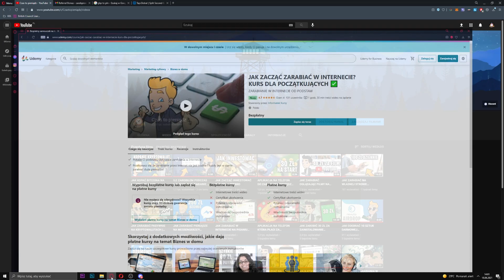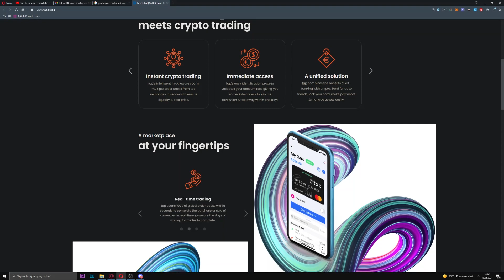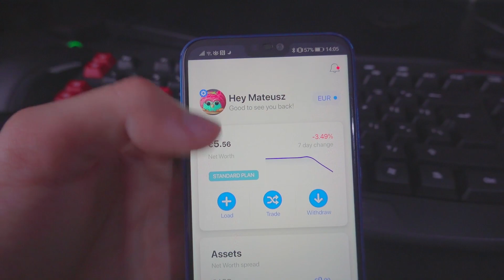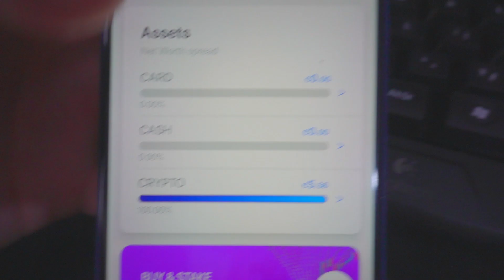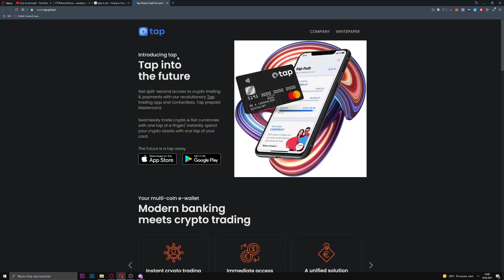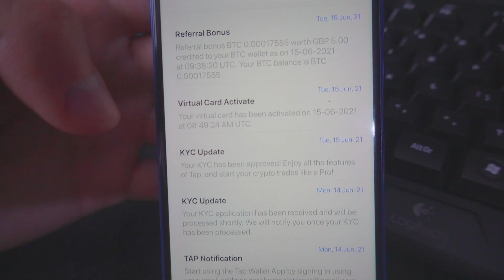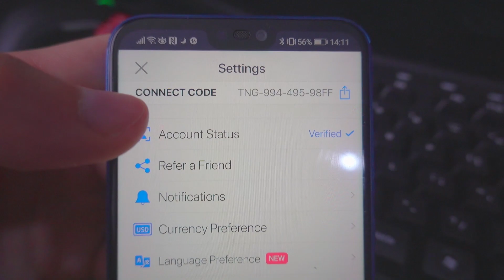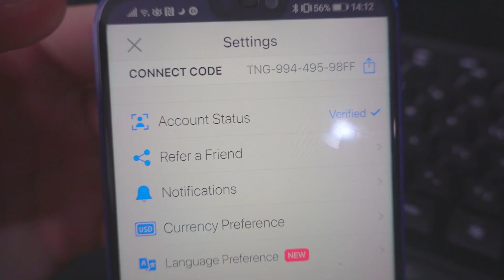JAK ZAROBIĆ 25 ZŁ W 5 MINUT?! 💸 ZARABIANIE W INTERNECIE - TAP GLOBAL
Kod na 25 zł: TNG-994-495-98FF (wpisz go w zakładce connect code podczas rejestracji)